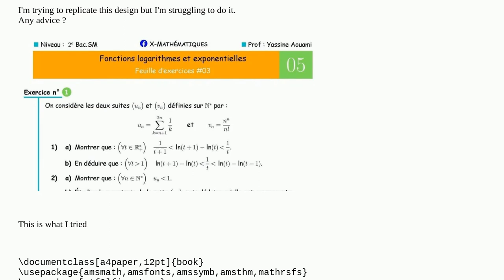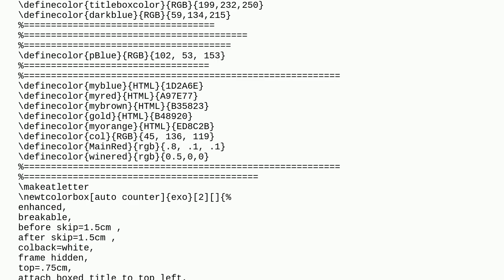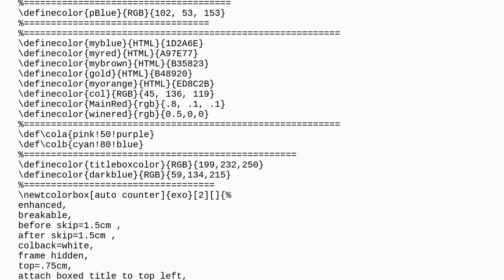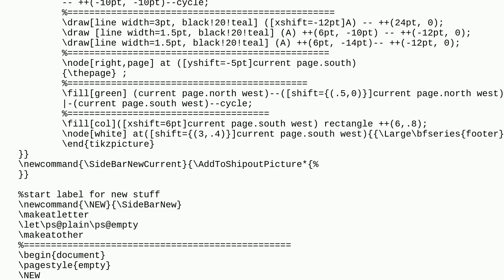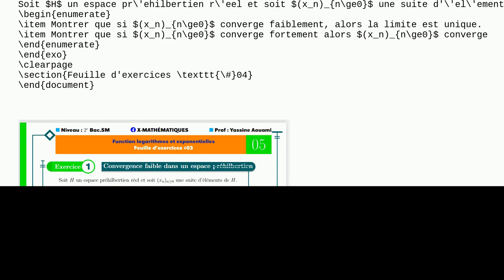Tex: Book design and numbering of the chapters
Book design and numbering of the chapters

A special thanks goes out to the awesome community

  book-design tikz-pgf